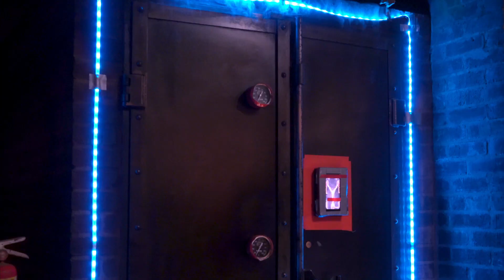Back to The Banger's: Part IX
9TH ANNIVERSARY PARTY SATURDAY 8/1/2021: Folks we're focused on our final preparations for Banger's 9th anniversary this Saturday. Everything seems to be right on track for an 11 AM opening but it never hurts to buy yourself a little extra time. Doc Ben & Malzy were thinking the same thing when the took a page out of McFly Playbook. Observe!